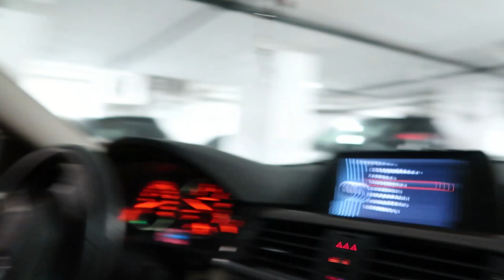I GOT A CORGI PUPPY!!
After wanting a corgi for a few years, I finally got one!! My parents never let us a get a dog, but my brother and I decided one day we were just going to do it!